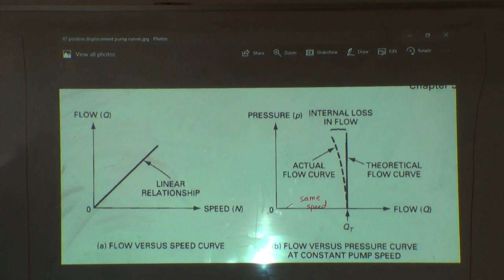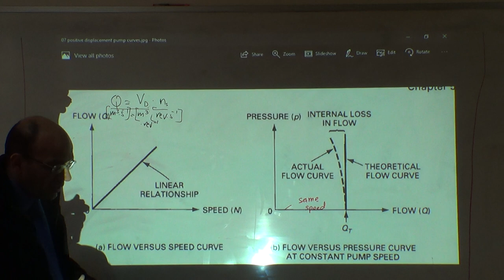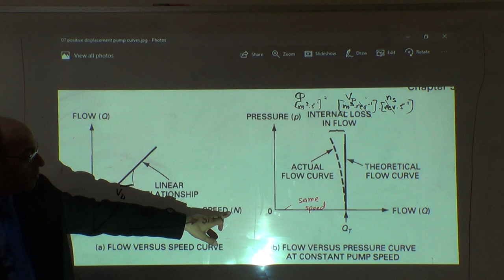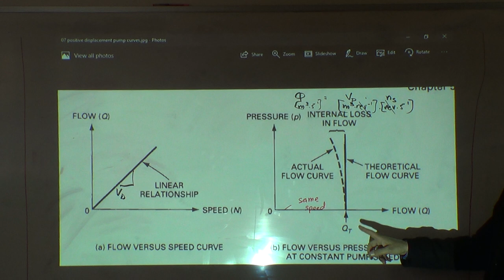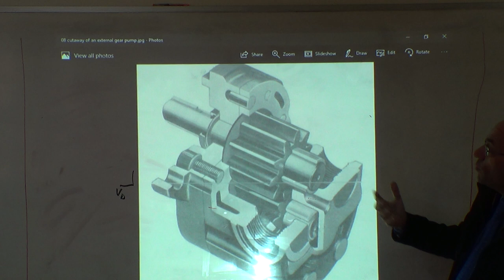The Characteristic Curves of Positive Displacement Pumps, 3/4/2017